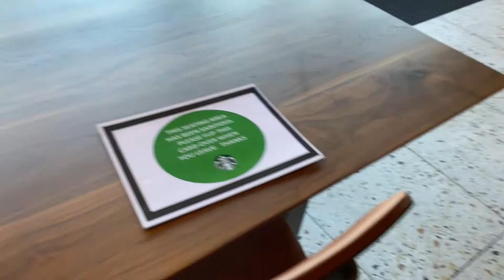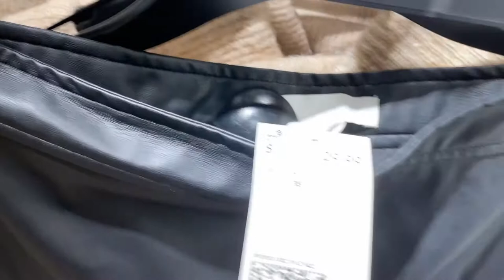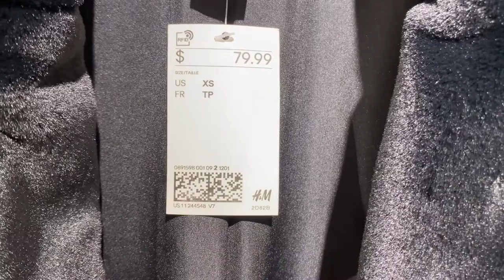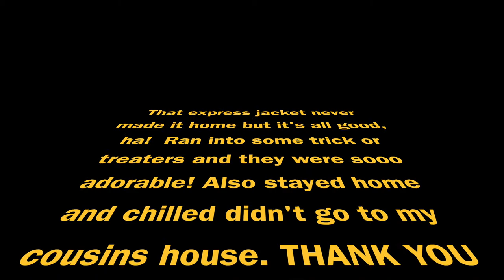VLOG | COME GET A GEL MANI AND PEDI WITH ME | Lisette Janae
Hang with me while I get a mani-pedi and take a quick visit to the mall.  I hope you enjoy.